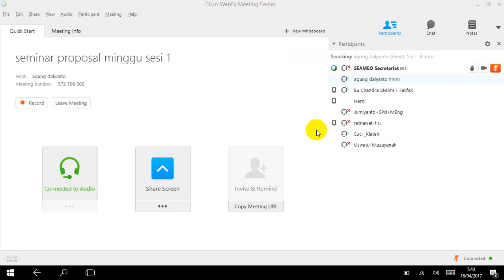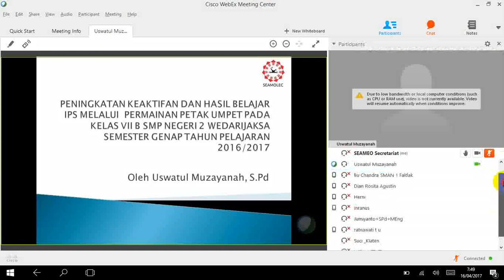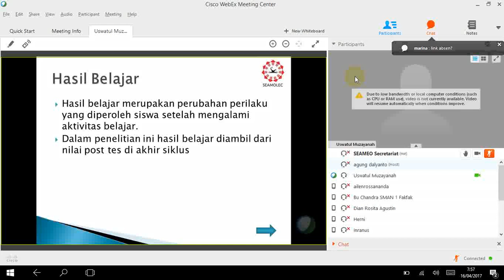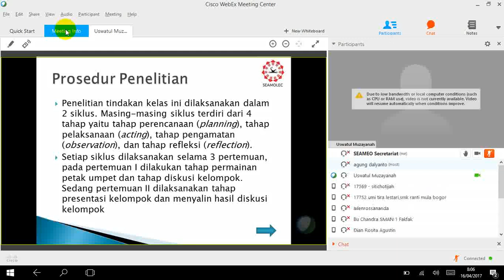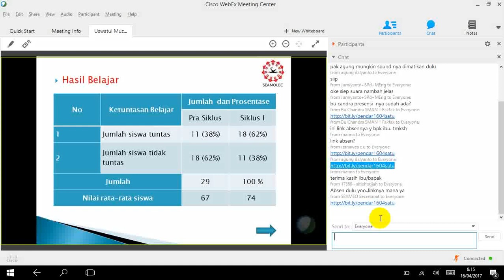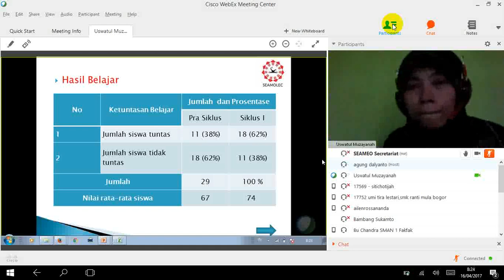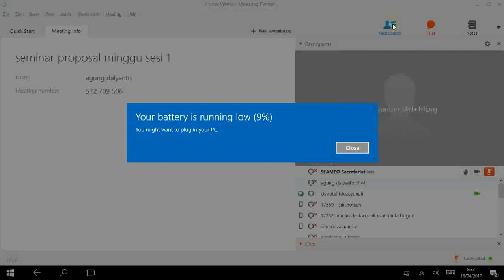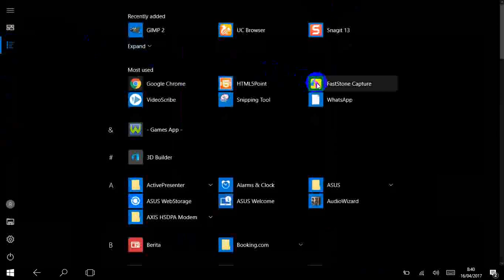seminar ptk minggu 16 sesi 1